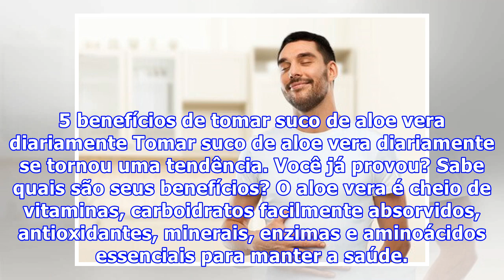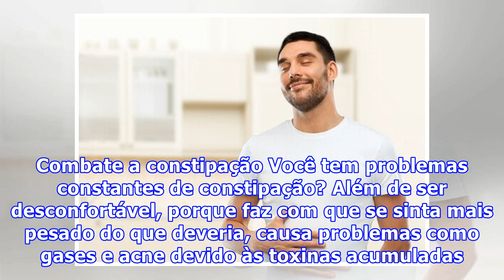5 benefícios de tomar suco de aloe vera diariamente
5 benefícios de tomar suco de aloe vera diariamente
5 benefícios de tomar suco de aloe vera diariamente Tomar suco de aloe vera diariamente se tornou uma tendência. Você já provou? Sabe quais são seus benefícios? O aloe vera é cheio de vitaminas, carboidratos facilmente absorvidos, antioxidantes, minerais, enzimas e aminoácidos essenciais para manter...